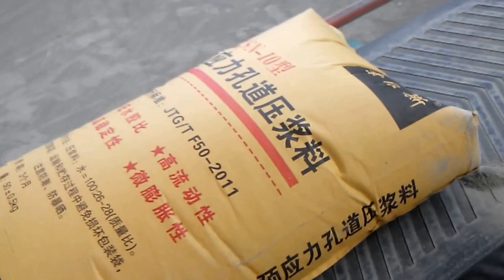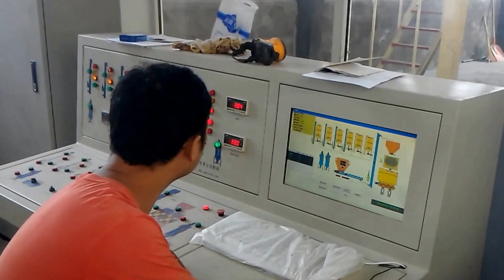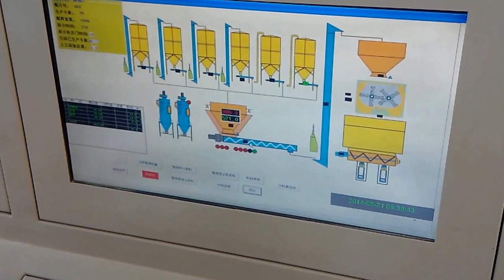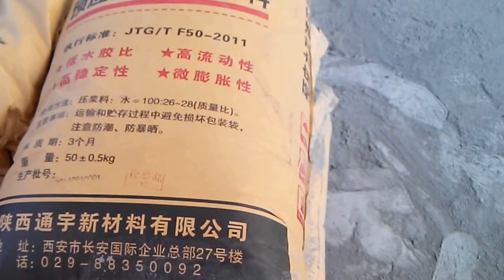Automatic Dry Mortar Mixing Plant Packaging Production Line Blending Plant from China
This Automatic Dry Mortar Plant adopt advance technology of PLC control system, which integrated monitoring every step like raw materials feed, raw materials automatic batching, additive dosage, automatic mix, automatic filling packing, via computer control. Simplify operation. Easy control.

Note: packing range: 5-50kg/bag; Jambo bag; 1ton/bag;